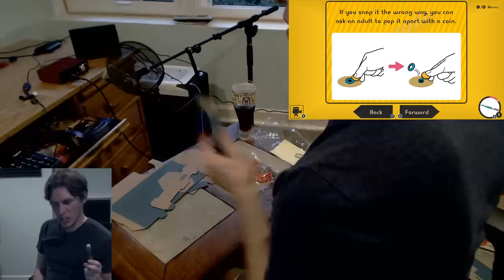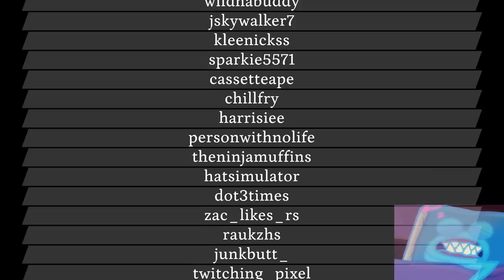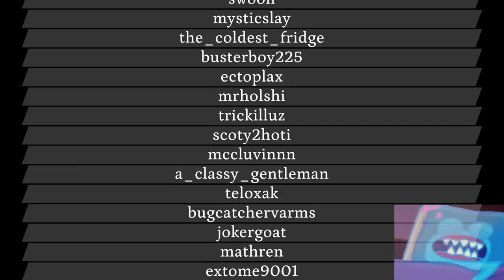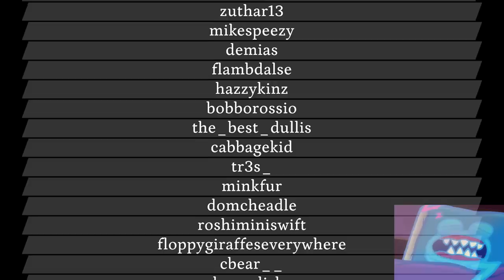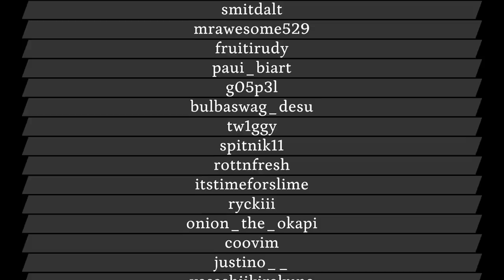Jerma Streams - Nintendo Labo (Part 1)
Jerma archived Nintendo Labo (The original title of this stream was "DIY Nintendo Pizza Boxes", and was originally streamed/recorded on July 30th, 2018)